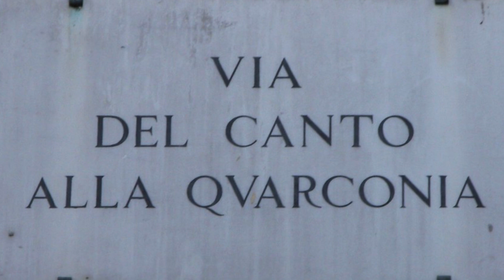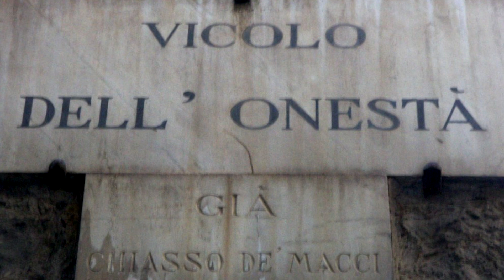Le strade di Firenze: Via del Canto alla Quarconia - Vicolo dell'Onestà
Parliamo di strade di Firenze, del centro storico di Firenze. Molti turisti e Fiorentini le percorrono senza conoscere da dove tragga origine il nome di quella strada. Cerchiamo di scoprire insieme alcuni di questi nomi.
Enrico Ciabatti-InAego – On a river side